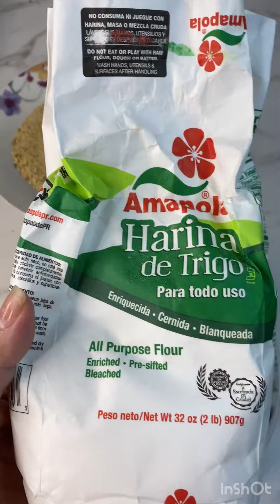Como preparar unos ricos palitos de jamonilla ( jamonilla sticks)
🔺ingredientes 🔻
✅ jamonilla
✅ 2 huevos 🥚
✅ Panko

♨️ RICA VIDA MI GENTE BELLA ♨️